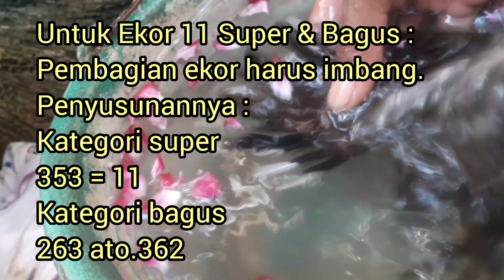REVIEW PERKUTUT LENGKAP ‼EKOR 11 BURUNG PERKUTUT OMBYOKAN